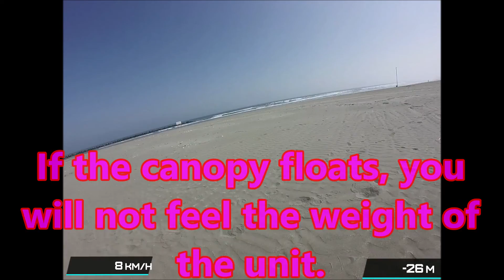No.10 Fly in the sky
Crow Mam's flight diary.
Assemble, customize and fly the EOS100.
I want to fly in various places.